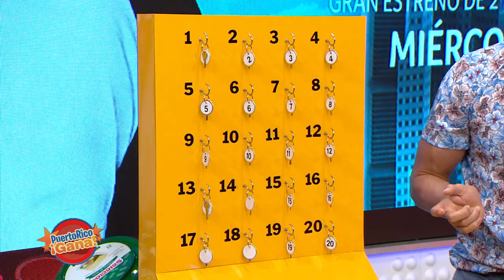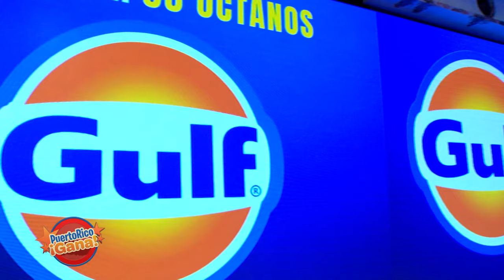03 SEG PR GANA 07 08 21